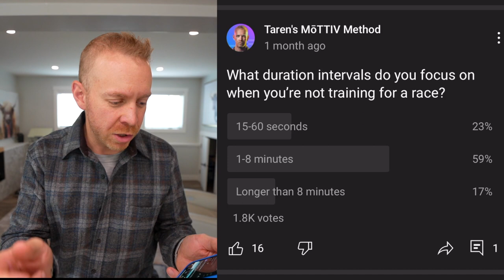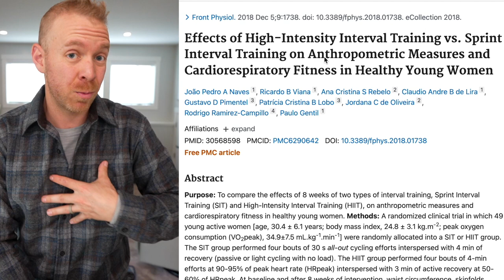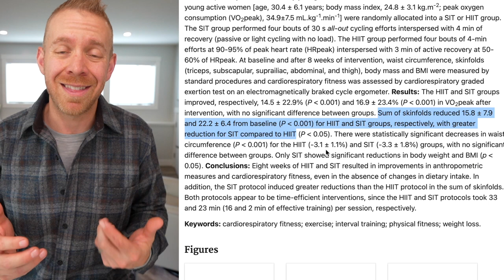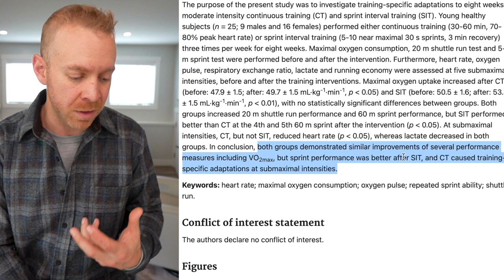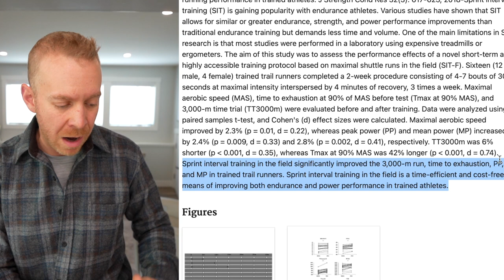SHIIT vs HIT TRAINING: 75% of Endurance Athletes Get This Wrong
Most triathletes, cyclists, and runners know about HIIT (high intensity interval training) but they don't know or don't do SHIIT or SIT training (super high intensity interval training). In this video Taren discusses HIIT vs SIT training methods.

Our triathlon, running, cycling, swimrun, duathlon, strength, yoga, and overall awesome endurance sports training app